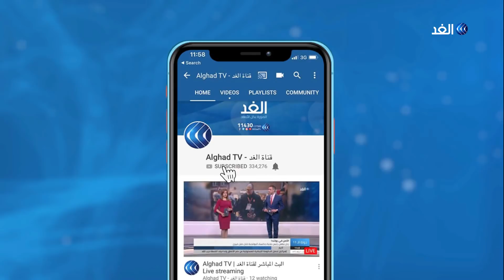مراسلا الغد: غضب بين الجمهور التونسي عقب التعادل مع أنجولا بالأمم الإفريقية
استهل المنتخب التونـسي مشواره في بطولة الأمم_الإفريقية, بالتعادل, مع أنغـولا, بهدف لمثله، المزيد من التفاصيل يتحدث مراسلنا محمد الحمراوي من محيط استاد السويس، ومن تونـس نجلاء بوخريص، مع أحمد عصفور، عبر الفقرة الإخبارية.